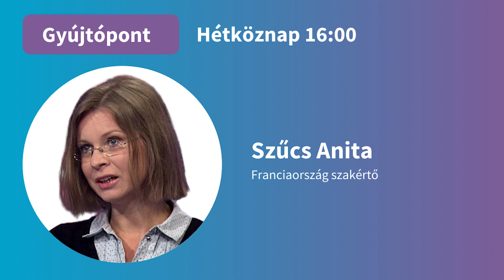Miért csökken Macron népszerűsége?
A Hit Rádió Gyújtópont című műsorában Emmanuel Macron francia miniszterelnök népszerűségének csökkenését vizsgáltuk.

Vendég:
-Szűcs Anita, Franciaország szakértő

Műsorvezető: Varga Zoltán
Szerkesztő: Ván Evódia